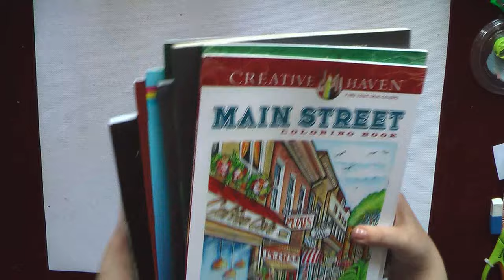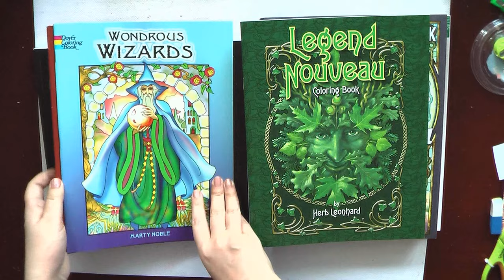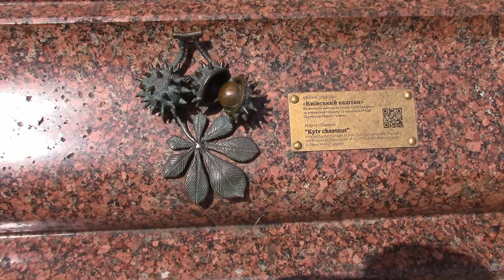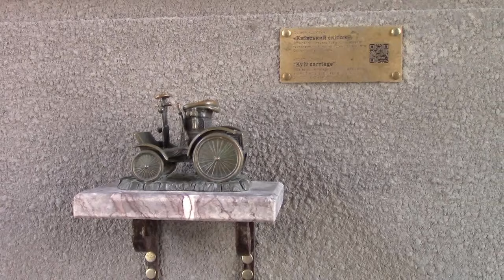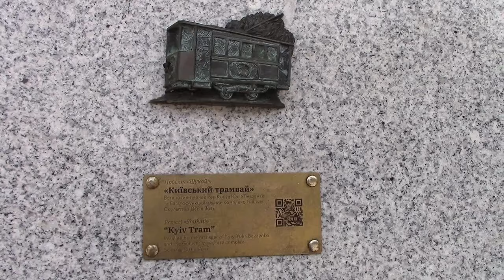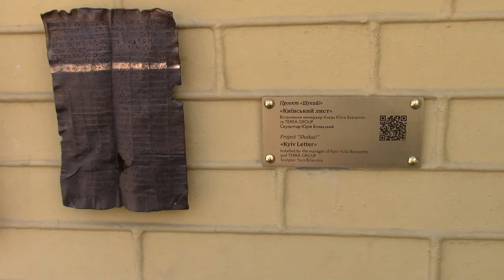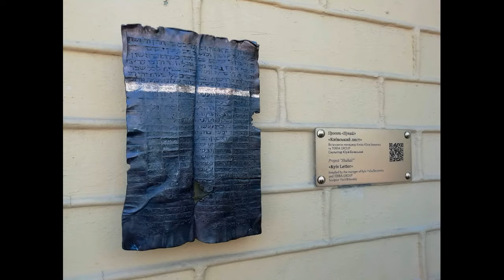Small coloring book haul + lovely free bee pictures + About my brushes + short KYIV VLOG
Brushes Set, 10 Pieces
+ Another great set for watercolors - Princeton Artist Brush, Neptune Synthetic Squirrel, 4750 4-Piece Set 300

00:00 Small coloring book haul from Amazon
02:53 Lovely free bee pictures from Fabricafantasy.com
04:13 About my brushes for watercolors and acrylic paints
16:41 Kyiv quest: miniature sculptures